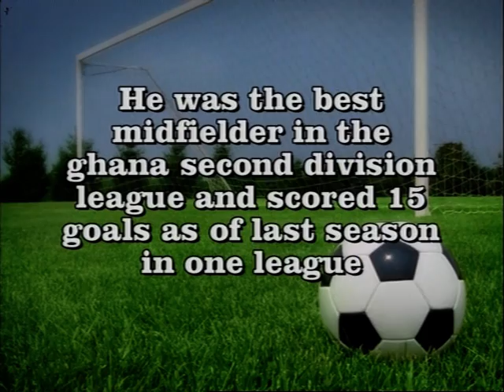Yaya Toure (Agboyi Samuel)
This is a complication of Agboyi Samuel aged 17. He plays for Wolten FC in Ghana!